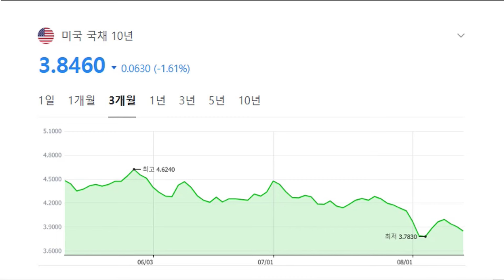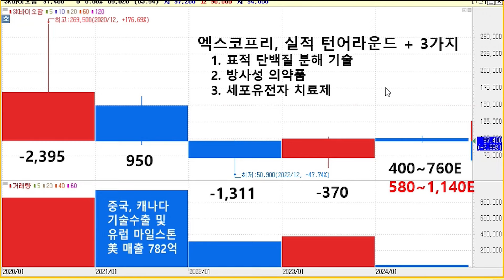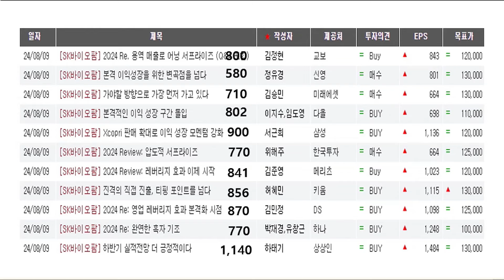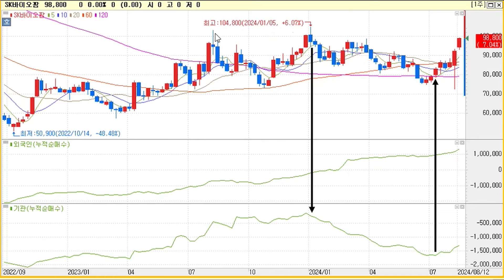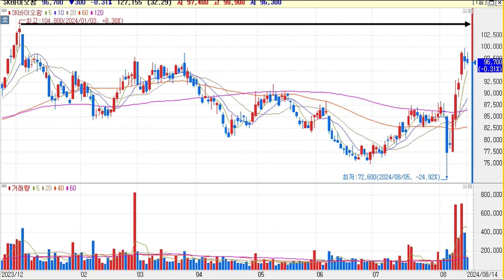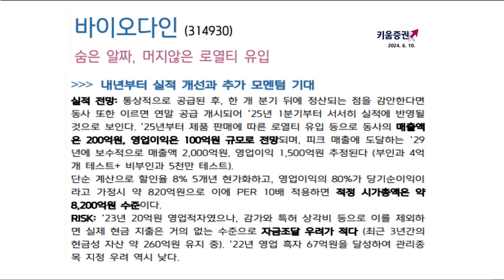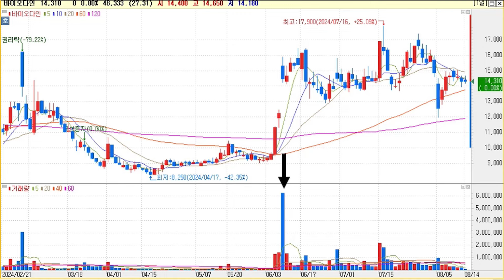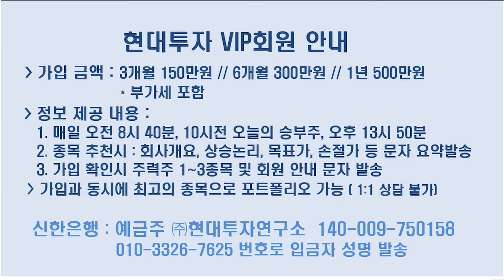[ SK바이오팜 & 바이오다인 ] 핵심 상승 논리.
- SK바이오팜, 이익의 싸이즈가 급증하고 있다.
- 바이오다인, 거래량 바닥은 매도 세력의 소묠.